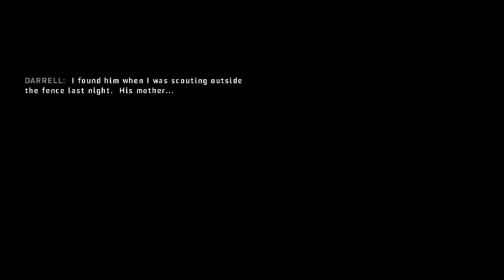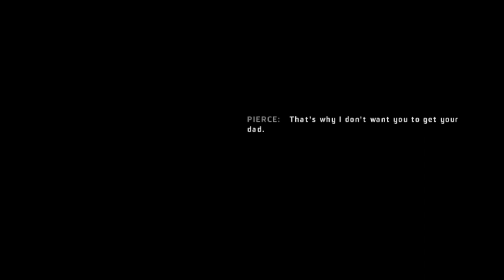Shattered Haven - First Teaser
A "Top-Down, 2D, Action-Adventure, Mildly-Roguelikeish Game" From Arcen Games.

GRAYS roam the land, largely in the absence of human interference.  Animals spontaneously transform into twisted, violent beings.  The earth decays, collapsing into a network of abysses.  The wilderness thickens.

It has been nine years since That Day when it all started.  Pockets of humanity still exist, but are ignorant of one another.  Within these isolated havens people try to live as best they can --  for even in a world so broken and dark, daily life must go on.

Darrell and Mary Williams were able to build such a life inside a five-acre fenced yard out in the country.  They were even secure enough in their isolated haven that they had a daughter five years after the zombie-like grays appeared.

But another refugee is on the run with her six-year-old son, after the collapse of the compound in which she had lived.  She doesn't survive, but her son is taken in by the Williamses -- who do not realize that this kind action will destroy their home and threaten their entire family.

Features

* Grays aren't your typical zombies -- they have a lore all their own, and theirs is a very different sort of apocalypse than Zed's.
* Environmental puzzles make up most of the gameplay.  Figure out how to use the tools, traps, and weapons in each level to clear all the Grays.
* Follow the story of Darrell and Mary as they try to save their family from a new and unexpected threat.  Both in-game storytelling and painted-style cutscenes.
* Multiple endings! Depending on your actions, the story may end very poorly, happily, or somewhere in between.
* Over 100 hand-crafted levels. Two very experienced adventure level designers are designing the adventure from end to end.
* Included level editor! The same editor used to make the main adventure will let you make your own levels, cutscenes, or even entire adventures.